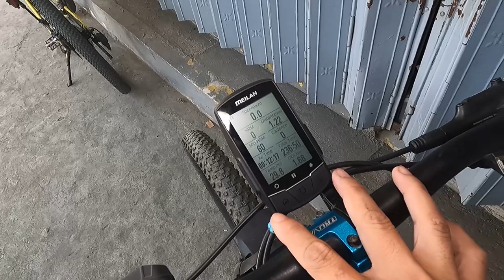Bike Reveal | Wala sa bike yan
padlock / cable lock / bike lock
or ano man po ang tawag dun hahahahah. namali ng banggit kadena nasabi